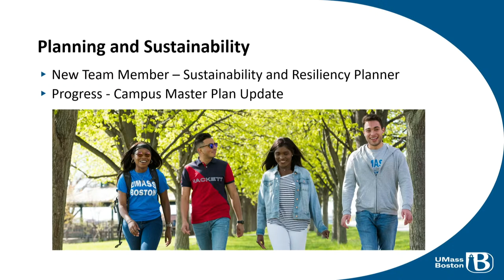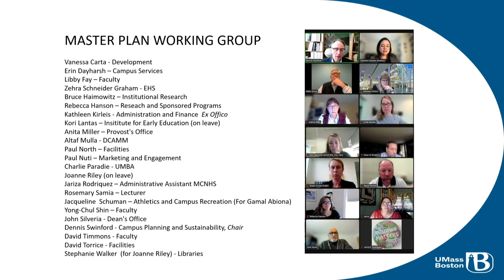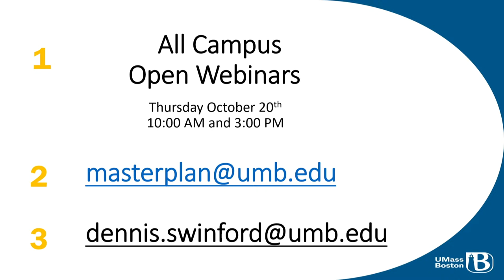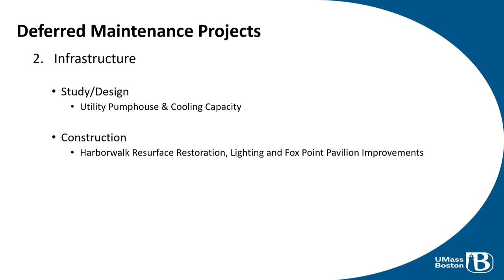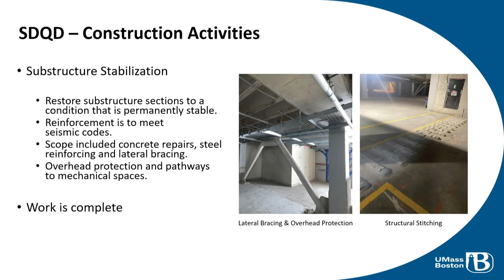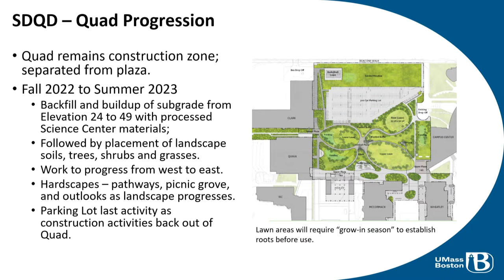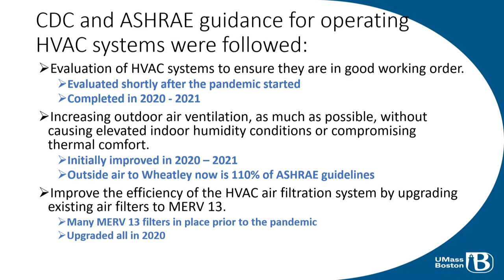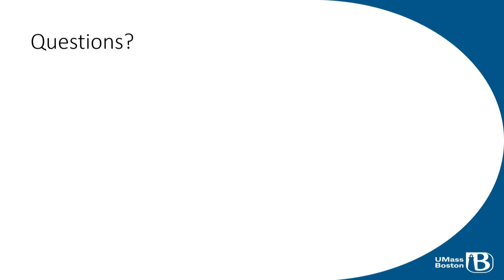Fall 2022 Lunch & Learn on Campus Planning & Construction Projects